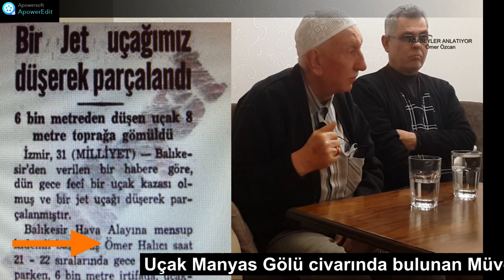Eğirdir gölündeki kazadan sağ kurtulan Üstad’ın yerine, Manyas Gölünde şehid olan Pilot Ömer Halıcı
ŞEHİD PİLOT ÖMER HALICI
1919 doğumlu Şehid Pilot merhum Ömer Halıcı, Risale-i Nur’da adı çokça geçen Konyalı (aslı Kığı ilçesindendir) Sabri Halıcı’nın yedi çocuğundan en büyüğüdür. Ömer Halıcı Halime hanımdan, diğer 6 kardeşi Nuriye, Feyzi, Mehdi, Şükriye Nermin, Nevin ve Hasan; Hanım ismindeki ikinci eştendir. Yani Ömer ile diğerleri baba bir, anne ayrı…
1919 Erzincan doğumlu olan Ömer Halıcı, ilk ve orta eğitimini Adana’da tamamladıktan sonra, 1941 yılında Hava Astsubay Okulundan mezun olur. 1950 yılında Risale-i Nur’u tanıyan Ömer Halıcı kısa sürede nurlara vakıf olur, çok sayıda meslektaşının hidayetine vesile olur. 1952’de Bediüzzaman hazretlerini Emirdağ’ında ziyaret eder.
Ömer Halıcı 9. Hava Üst Komutanlığında pilot olarak görevli iken, 31 Temmuz 1954 tarihinde saat 19.55’de, Manyas Gölü civarında bulunan Müvetter köyü yakınlarında, F84 uçağı ile yere çarparak şehid olur. Naşı Balıkesir Hava Şehitlik Kabristanı’na defnedilir. Ömer Ağabey dört çocuk babasıdır.
Kimlik ve kaza ile ilgili bilgileri de uzun araştırmalardan sonra, Türk Havacılık Tarihi Arşivinde buldum ve oradan derledim.
EM. HAV. ASTSUBAY MEHMET BATMAZOĞLU ANLATIYOR:
Denizli’nin Acıpayam ilçesinde 1935 yılında doğdum. Emekli Hava Astsubayım. Şehid Pilot Ömer Halıcı’nın babası Sabri Halıcı ağabeyle tanışmamız ve oğlu hakkında konuşmamız şöyle oldu: Videoda anlatıyor. (Bkz: Ağabeyler Anlatıyor-1)
EM. HAV. ASTSUBAY MUZAFFER ERDEM ANLATIYOR:
Sabri Halıcı ağabeyin oğlu şehid pilot Ömer Halıcı Balıkesir’de ev komşum ve meslektaşımdı. Risale-i Nur’u ondan tanıdım. Ömer Halıcı başarılı bir pilottu. Sonradan çok iyi bir nurcu oldu. Bir gün Filo kumandanı olarak Manyas gölü üzerinde uçarken uçağı düştü ve şehid oldu. O sırada 2.Emirdağ Lâhikası sayfa 198’de anlatılan Barla Denizinde (Eğridir Gölü) kayığın batma hâdisesi oluyor. Üstad Bediüzzaman’ın kayığı batmak üzere iken kurtuluyorlar. Sahile çıktıklarında ateş yakıp Üstad’ı kurularlarken, bu şahadet haberi geliyor. Üstad o zaman “Ömer benim yerime şehid oldu” diyor. (Bkz: Ağabeyler Anlatıyor-1)
EM. PİL. HAV. ASTSUBAY ALİ DEMİREL ANLATIYOR:
Abdülkadir ile birlikte Erzincan tayyare alayında vazifeye başladık. İkimiz ayrı taburlardaydık. Bir gün arkadaşım Abdülkadir: “Yahu bizim taburumuzda bir başçavuş pilot var, bir besmele çekti ki… Allah! Allah! Bir duyacaktınız.” dedi. Düşünün, o zaman besmele çekilmesi bile dikkati çekiyordu. “Kim o?” dedim. “Ömer Halıcı” diye cevap verdi. Meğer Ömer Halıcı da bir hafta olmuş namaza başlayalı. Sonradan öğrendik ki Konyalı Halıcı Sabri’nin oğlu; babası Afyon’da Üstad’la beraber hapis yatmış birisi. İstanbul’dan hafız getirtip çocuklarına ders aldırmış zamanında. Ömer namaz kılmaya yeni başlamış ama çocukluğundaki bu derslerden mütevellit besmele çekmeyi iyi biliyor.
Velhasıl Ömer Halıcı ile tanıştık. Bir araya geldiğimizde biz ona sık sık tarikattan bahsediyorduk. Çok hoşuna gidiyordu. Bir gün: “Eskişehir Muttalip köyünde bulunan Şeyh Hilmi Efendiye mektup yazsan da bana da bir ders verse” dedi. Ben de: “Tarikat işi böyle mektupla olmaz; gidersin, Şeyh Efendi’nin önüne diz çökersin, ben ders istiyorum dersin. Herkese de vermez zaten” diye cevap verdim. Bu konuşmanın üzerinden kısa bir vakit geçtikten sonra Ömer Halıcı izin aldı, memleketi Konya’ya gitti. Varınca babasına demiş ki: “Ben Muttalip’e gideceğim.” Babası merakla: “Ne yapacaksın Muttalip’te?” diye sormuş. Ömer, “Tarikat dersi alacağım” deyince; “Oğlum, Emirdağ’ında Bediüzzaman var, sen ona git” demiş ve Üstad’ı anlatmış. Derken Ömer Halıcı tarikatçı olmak için gitti, nurcu olarak geri geldi. Dolayısıyla biz de Risale-i Nur’u ve Bediüzzaman’ı Ömer Halıcı vasıtasıyla duymuş ve tanımış olduk.
Ömer Halıcı kısa bir süre sonra Emirdağ’dan kitaplar getirtti, büyük boy teksir kitaplardı bunlar. Biz de aldık bu kitaplardan. Sözler, Tılsımlar, El Hüccet-ül Zehra ve Cevşen almıştım ben ilk olarak. Ama tabi kitaplar Osmanlıcaydı. Aslında ilk tayin yerim Bursa’da henüz daha din imanla alakamız yokken, Cenab-ı Hakk’ın sevkiyle, boş vakitlerimizde ev arkadaşlarımızla birlikte bir şeyler yapalım diyerek Osmanlıca öğrenmiştik biraz. Ama Risale-i Nurları okuyacak kadar iyi bilmiyordum.
Eskişehir’de görevli iken 1952 yılında Ömer Halıcı dâhil, yedi kişi ile beraber Üstad’ı ilk ziyaretimi yaptım. Bu ilk ziyaretimizin üstünden yaklaşık bir buçuk yıl geçtikten sonra henüz Eskişehir’de vazifeliyken 1954 senesinin temmuz ayında Ömer bir uçak kazasında şehit oldu. Üstad’ın Ömer için benim yerime şehit oldu, dediğini bir yerlerden işitmiştim. Meğer Üstad ve yanındaki birkaç kişi Ömer’in şehit olduğu gece, Eğirdir Gölünde kayıkla fırtınaya yakalanmışlar.
Daha sonradan duydum ki, Ömer’in şahadetinden sonra Üstad’ı bir havacı ziyaret etmiş. Üstad kendisine Ömer’i tanıyıp tanımadığını sormuş. Sonra da: “Ben onu yirmi evliyaya değişmem” diye yâd etmiş. (Bkz: Ağabeyler Anlatıyor-5)
Hatıraların tamamı Ağabeyler Anlatıyor cilt-8 kitabından okunabilir.